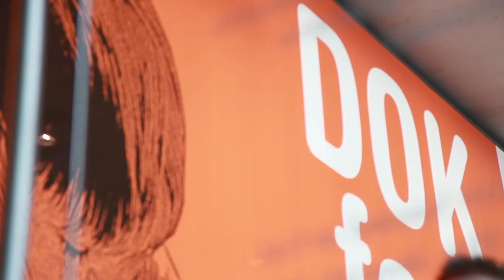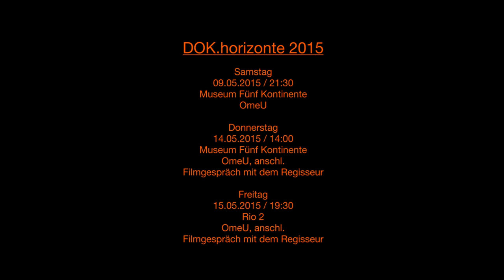DOK.blog-Filmtipp "LA SIRÈNE DE FASO FANI"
Hier empfehlen die MitarbeiterInnen des DOK.fests ihre Lieblings-Filme.

Barbara Off empfiehlt den Film “ LA SIRÈNE DE FASO FANI” von Michel K. Zongo

Screening-Daten 2015

Samstag 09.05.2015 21:30 Museum Fünf Kontinente

Donnerstag 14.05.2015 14:00 Museum Fünf Kontinente
OmeU, anschl. Filmgespräch mit dem Regisseur

Freitag 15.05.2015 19:30 Rio 2

Ein DOK.blog - Filmtipp von Adrian Bajazitov, Andre Diwisch und Bader Khlifi